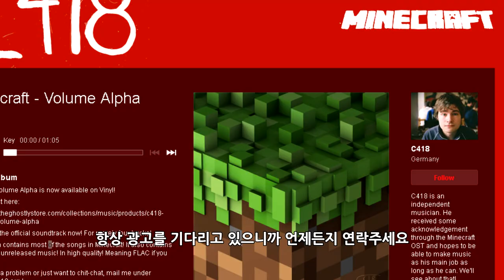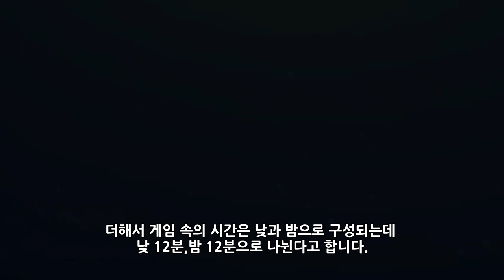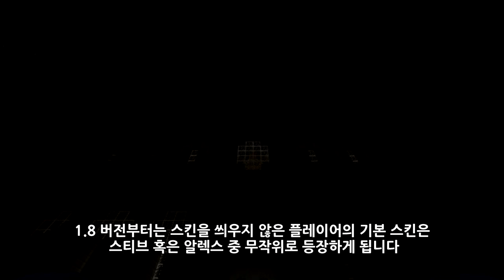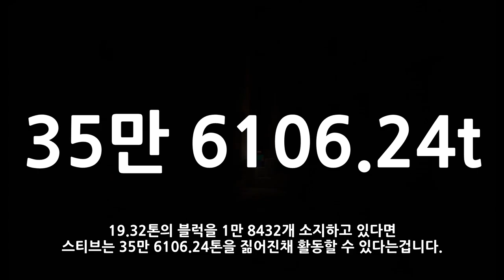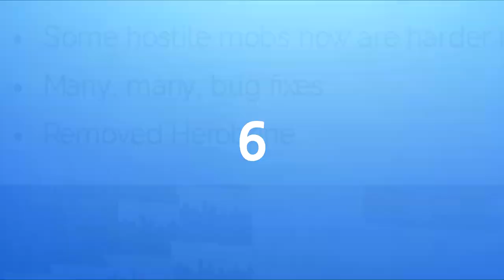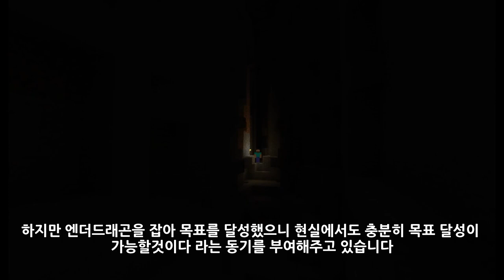[월드와치] 히로빈이 존재한다? 마인크래프트에 관한 10가지 사실들_[SES Production]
제작 : SES Production
편집 : SES Production
기획 : SES Production
영상출처 : TeamMojang,JohnCenafan0423,Best Prank Calls and Vines Compilation,UnspeakableGaming,C418,Zommick,Screen Art,Vareide,iTzKraZee's channel,JOJO'PLAY,Vareide,BestGreenScreen,Our3cm,BestGreenScreen,Mackenzie Godwin,Larry,xMissyChrissyx,Minecraft & Other Things
BGM 출처 : Walking the Dog
인트로 BGM : Electro-Light - The Ways (Feat. Aloma Steele)